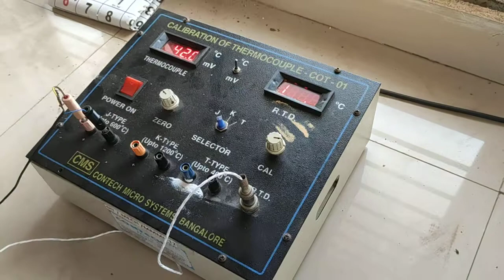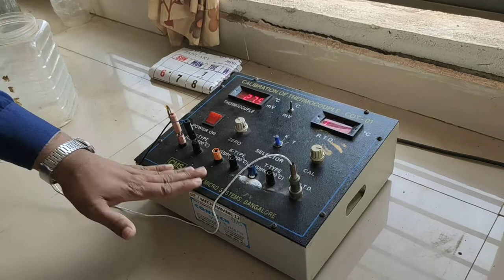MMM lab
Calibration of thermocouple